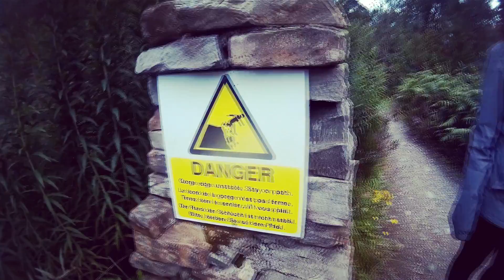Scotland roadtrip 2018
Roadtrip in Scotland: Edinburgh, the Highlands and Skye